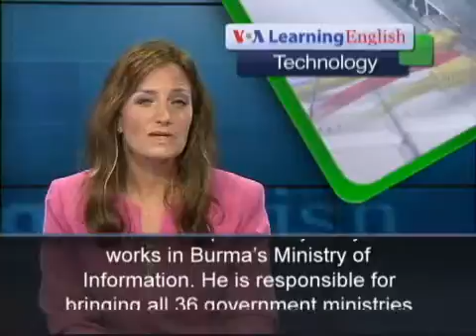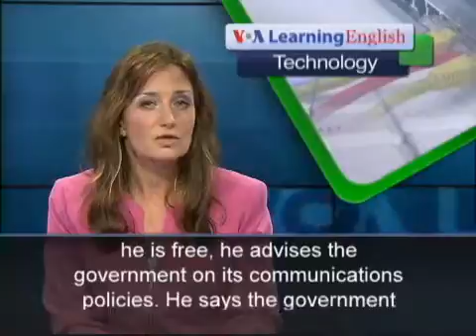Burma's Government Goes Digital